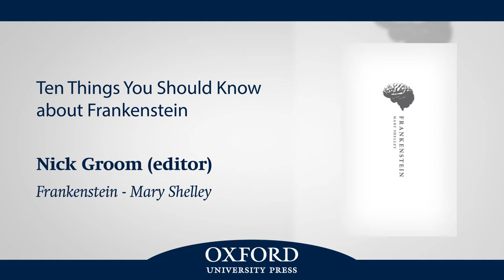Ten Things You Should Know about Frankenstein | Nick Groom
In celebration of the 200th anniversary of the publication of Mary Shelley’s Frankenstein, Professor Nick Groom tells us ten things about the famous science fiction novel.

Nick Groom is Professor in English at the University of Exeter. He has edited Horace Walpole's The Castle of Otranto (2014), Matthew Lewis's The Monk (2016), and Ann Radcliffe's The Italian (2017) for Oxford World's Classics.